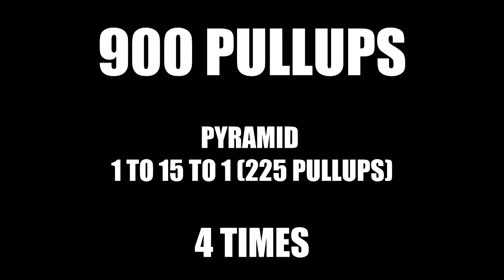900 PULLUPS (and a couple front levers) [21/10/16]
PYRAMID:
1 TO 15 TO 1 (225 PULLUPS)

4 TIMES

0:04 front levers
0:48 first pyramid
4:41 second pyramid
8:35 third pyramid
12:48 fourth pyramid